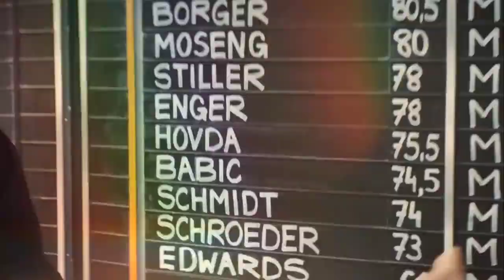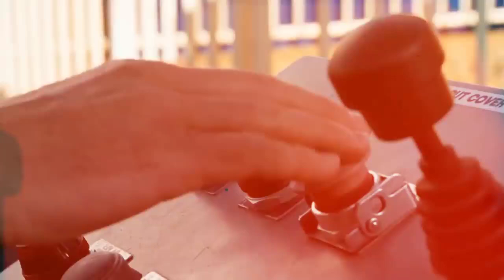Times the Impossible Became Possible